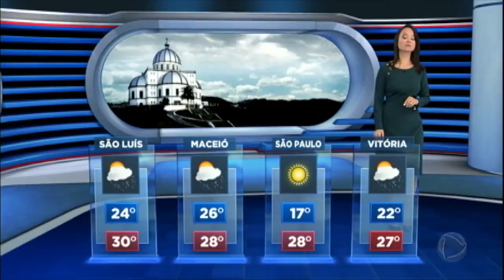Temporais atingem o Nordeste do Brasil nesta terça (24)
Confira a previsão do tempo do Jornal da Record para esta terça-feira (24).